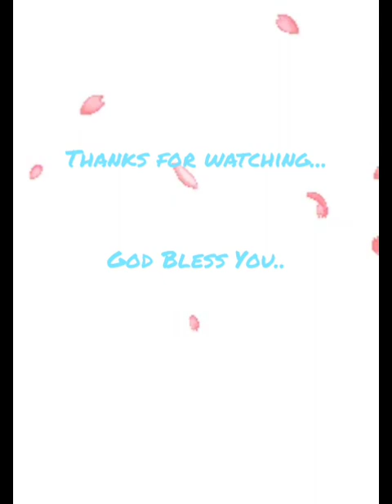Marissa Coleman Poison Every Rose Has It's Thorn cover...